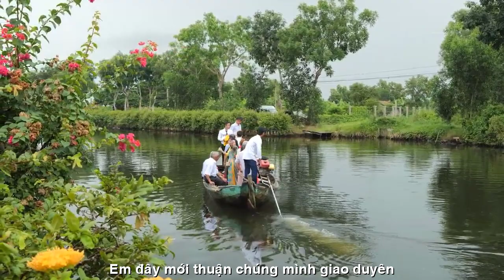[FULL HD]ANH MÃI YÊU EM||THÁCH CƯỚI DỄ THƯƠNG MIỀN TÂY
ĐẾN VỚI
TÁC PHẨM:ANH MÃI YÊU EM(THÁCH CƯỚI)

THÁCH CƯỚI
Em đây vóc ngọc mình ngà
Trời cho nhan sắc mặn mà đắm say
Để anh ngơ ngẩn kiếp này
Chiều đưa sáng đón em đây chẳng màng
Diễn kiều một nét đài trang
Em đâu thể chọn lỡ làng gót son
Chữ duyên ai hứa vuông tròn
Bạc tiền anh có vẹn tròn trước sau ?
Nếu anh thấy đủ sang giàu
Nhờ người mai mối cau trầu bước sang
Để em thách cưới rỡ ràng
Nhà, xe, mâm quả, bạc vàng, nữ trang
Rước dâu hai họ xếp hàng
Đón em phải gấm lót đàng về dinh
Hứa câu anh mãi chung tình
Em đây mới thuận chúng mình giao duyên.
Huyền Thanh